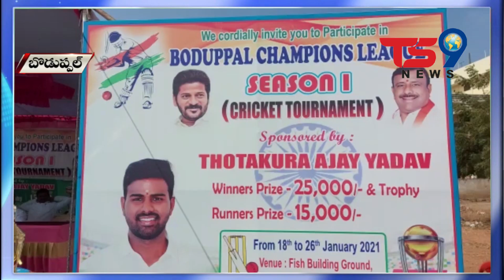బోడుప్పల్ ఛాంపియన్స్ లీగ్ ను ఘనంగా ప్రారంభించిన పలువురు నాయకులు || Ts9 news